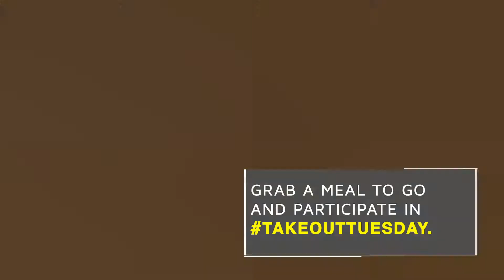Enjoy TakeOutTuesday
Hamilton has a lot of wonderful food options. Make sure to grab something to go for a great midweek meal for TakeoutTuesday. Take it to the park or your home for some fun family time. And make sure to support our local restaurants.